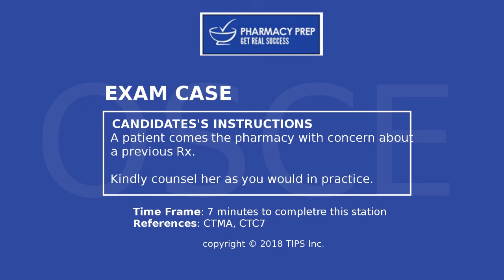Pharmacist OSCE [PEBC] style practice station By Anika Pharmacist and Ann Mary Pharmacist